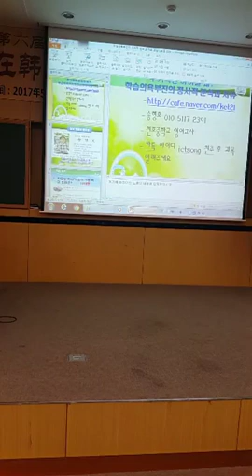알파고 시대 학습부진 해소법 외대강의